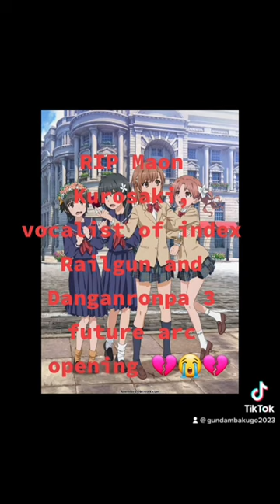RIP Maon Kurosaki… 😭😭💔💔